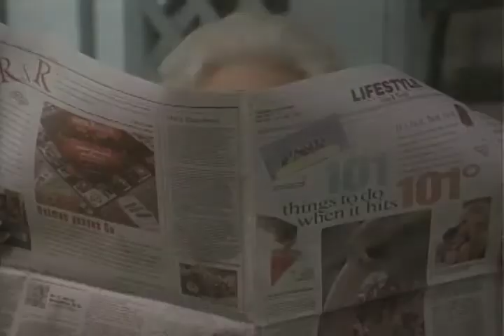Barbara Bush - It All Starts With Newspapers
TV ad featuring former First Lady Barbara Bush as part of the "It All Starts with Newspapers" campaign from the Newspaper Association of America. Launched in 1997, the campaign promoted reading, education and literacy, and showcased the value and vitality of newspapers.